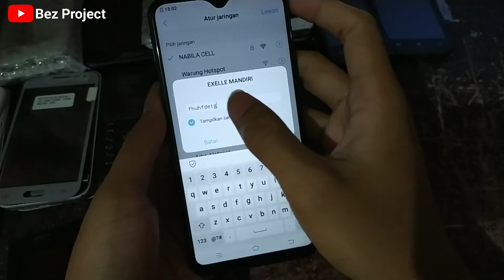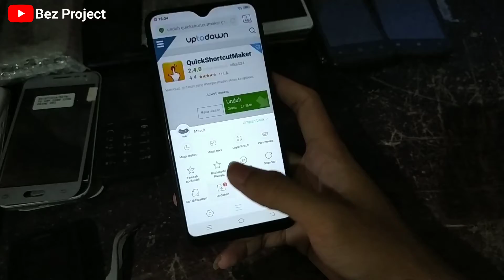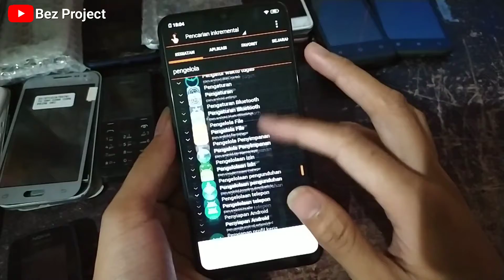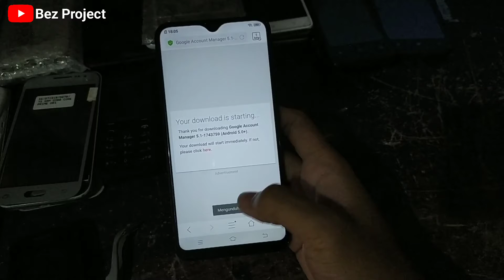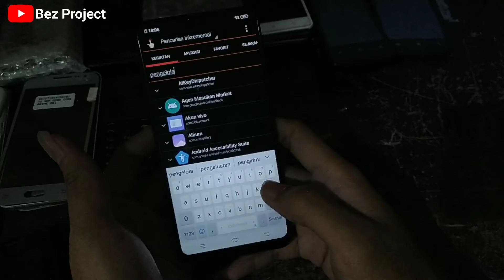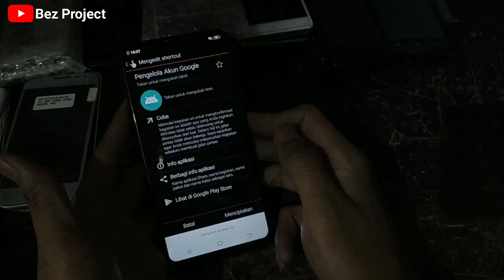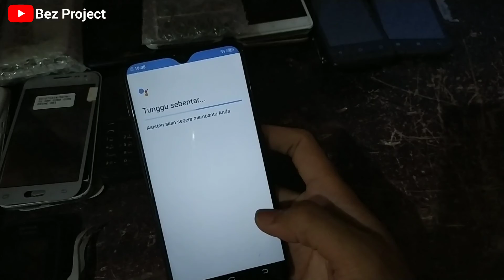Bypass FRP VIVO Semua Model (lupa akun google) - Cara Cepat Cara Mudah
Jangan di skip iya agar sukses.

Jika teman-teman tidak ingin ketinggalan video tutorial terbaru lainnya.

Buat teman-teman yg bingung silahkan Tinggalkan pesan di kolom komentar.